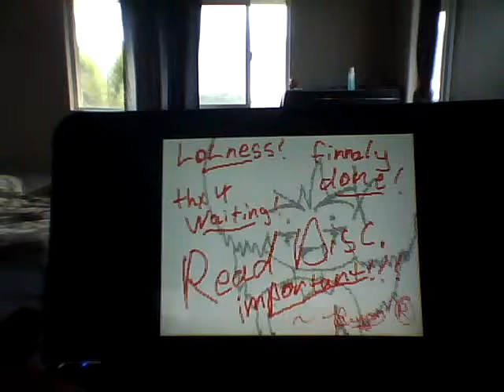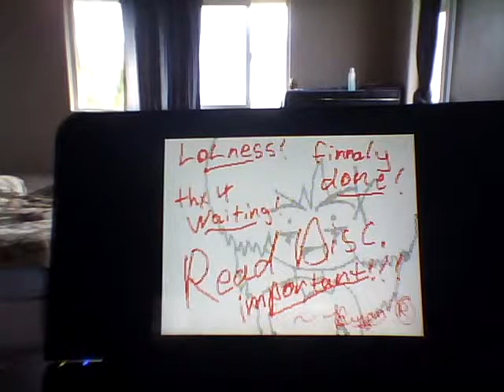Song's In Real Life (Animation)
I Did Not Make This BUT IT'S LOLNESS funny